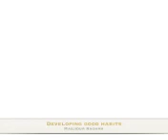Develop good habits by Sh A Haase